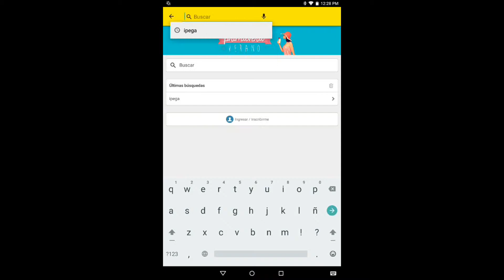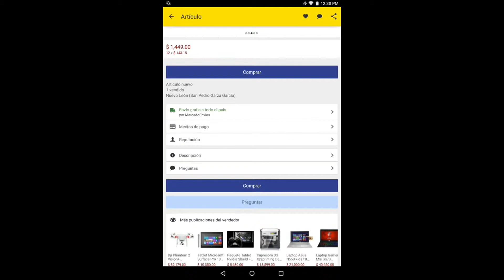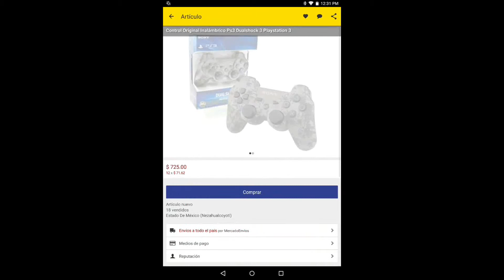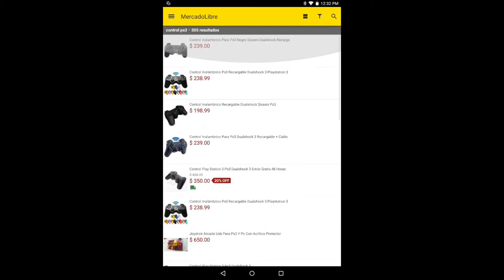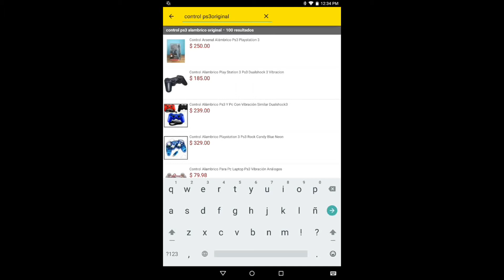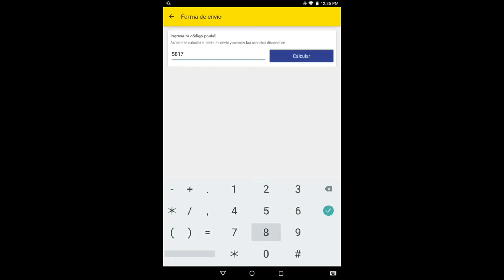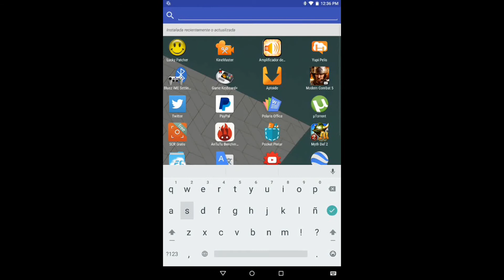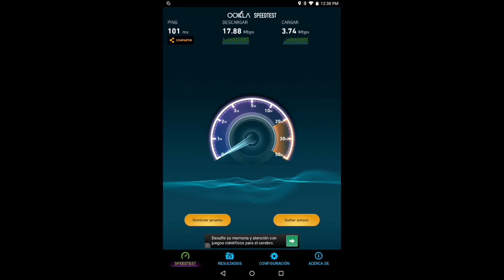Respondiendo preguntas ¿Qué mando comprar? ¿Comó saber que mando es mejor? Para android.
Pagina web:

martinricardo517.es.tl